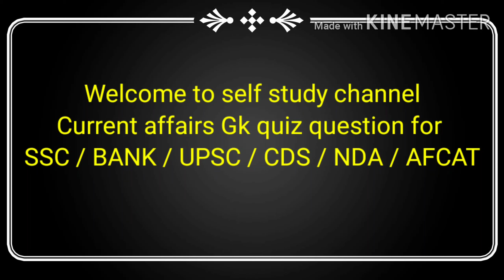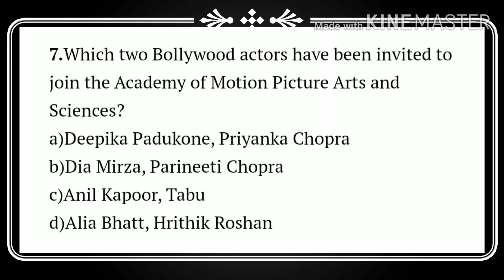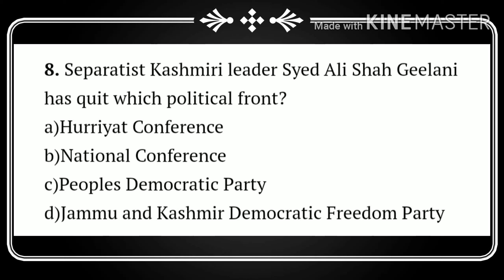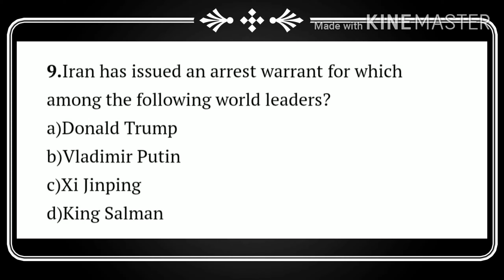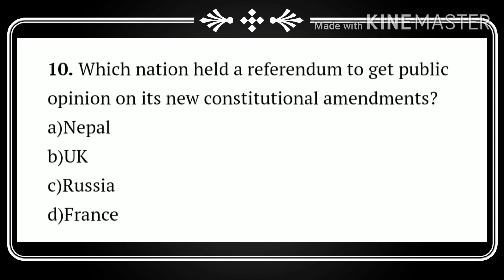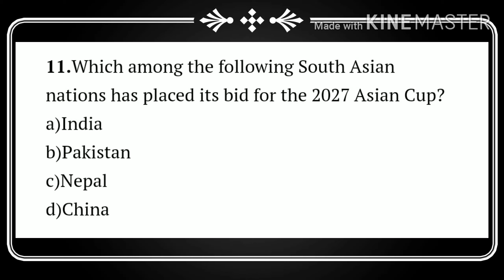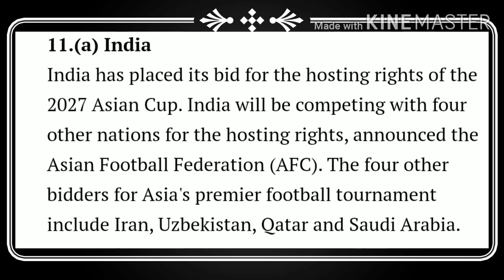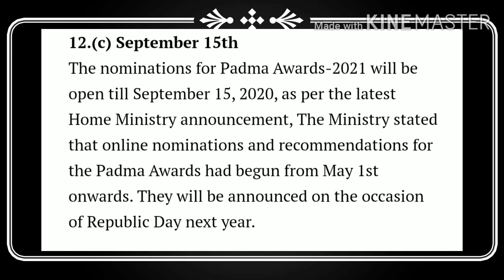Current affairs || 10 July 2020 || SSC || AFCAT || CDS || NDA || UPSC || ALL COMPETITIVE EXAMS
This video is specially for competitive students who are preparing for the competitive exams.